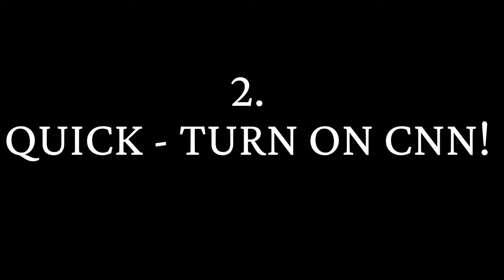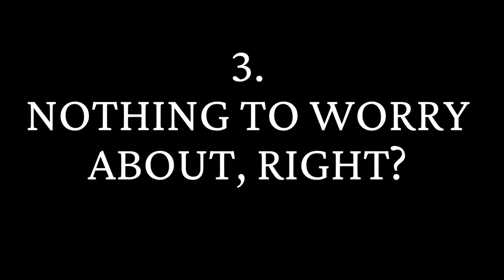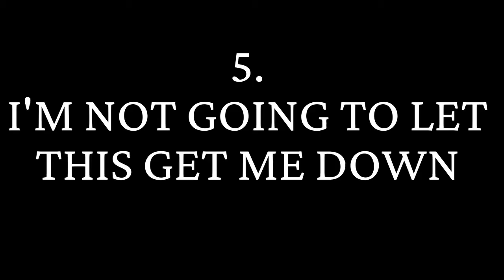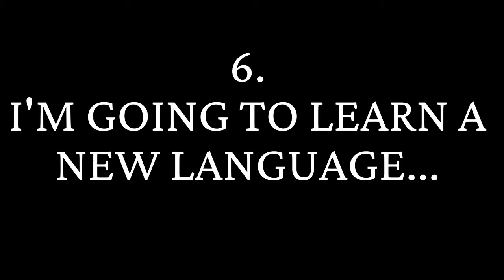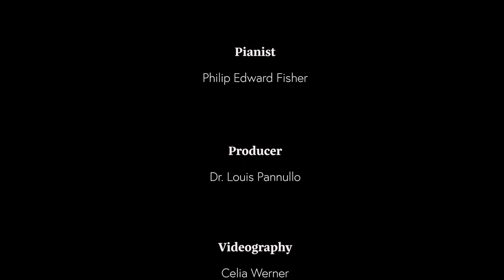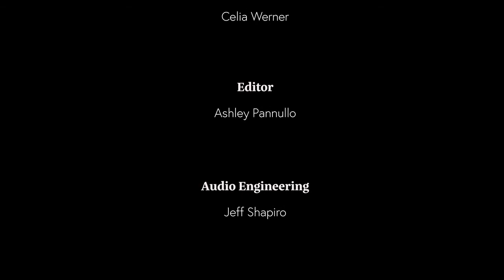Richard Thomas and Philip Edward Fisher | Coronet Inside Out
Award-winning composer Richard Thomas (Jerry Springer – The Opera; Anna Nicole) has shared his “Piano Drama” The Covid-19 Variations, performed by acclaimed pianist Philip Edward Fisher.

“As performers, it is generally the case that we are employing our imagination to conjure up a narrative with which to inform an interpretation of a work. In the case of Richard’s Covid-19 Variations, I didn’t have to. Having had the virus back in March, I immediately recognised each feeling and emotion portrayed, and was able to channel that direct personal experience into my performance. This was a unique sensation, and a powerful one.

It was very moving to be a part of bringing to life Richard’s incredible mix of wit, sensibility and profound artistry in this wonderful “Piano Drama” that so aptly captures the current state of the world.” – Philip Edward Fisher